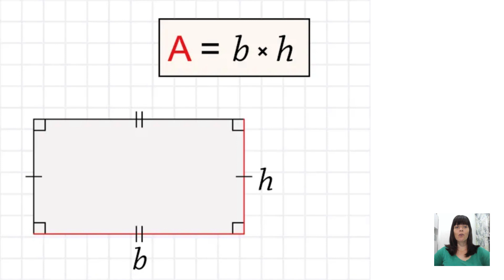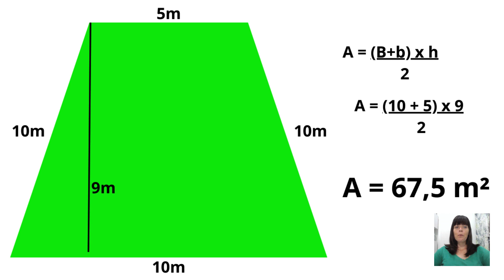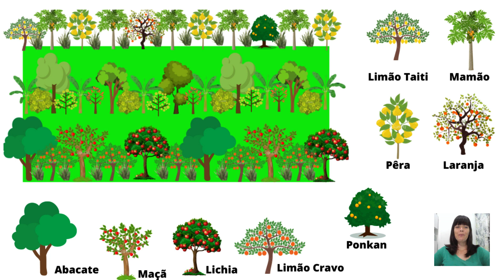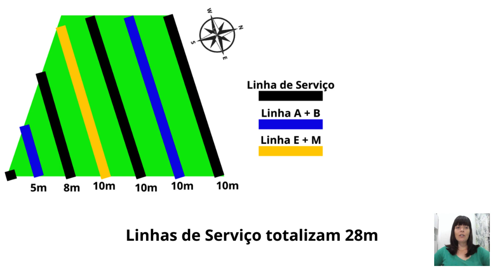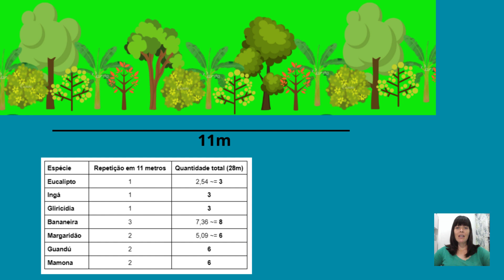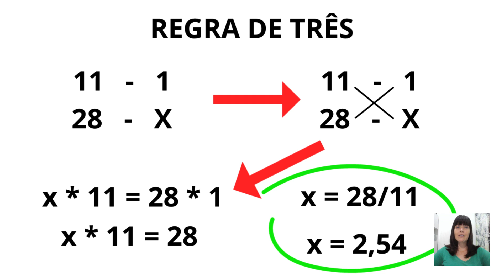Como calcular quantidade de mudas? - Plantas por hectare - Plantas por metro linear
Neste vídeo falamos como calcular a quantidade de mudas para um projeto de agrofloresta, como calcular área, como distribuir as linhas de árvores na agrofloresta.